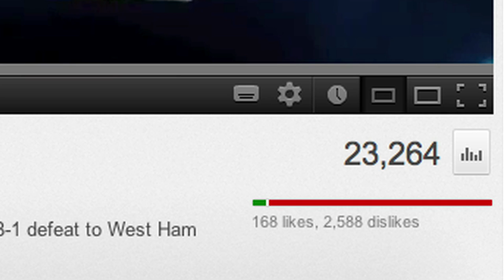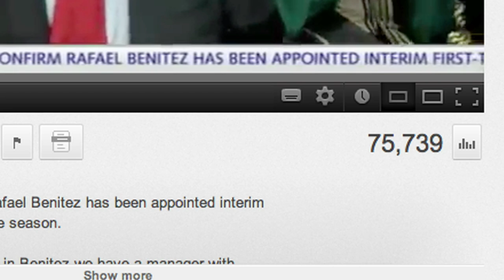Kolarov's Jingle Bells & James Arthur Juggles Balls | TGFYTCSE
Kolarov does a frightening rendition of Jingle Bells, X-Factor finalist James Arthur juggles a tennis ball & Ronaldo gets left out in the cold.

Want to watch the very best football clips from the week in one place? Course you do! Well they're here! Watch Chris Cohen in his big astro-turf box as he finds the best YouTube football clips, and puts a Copa90 twist on them.

About Copa90:
Copa90 is football re-imagined for the digital generation, exclusively on YouTube. Unique stories that go beyond the 90 minutes. A different perspective on the world's top talent. The latest kit. Unbelievable skills. Epic road trips. Interactive experiences that push football forward for fans.